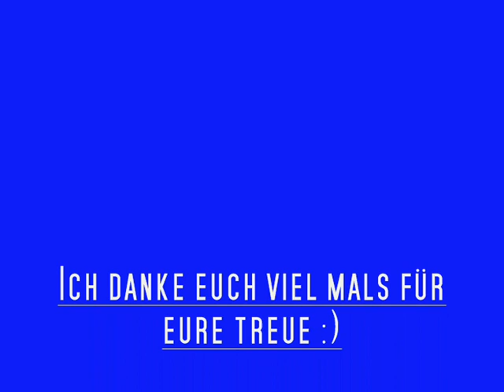100 Abonnenten Spezial: Fable The Lost Chapters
Ich habe mir gedacht das es gar nicht mal so eine schlechte idee wäre einfach mal die wichtigsten szenen aus meinem let's play in ein video zu packen :D